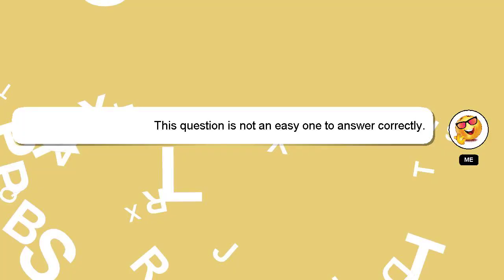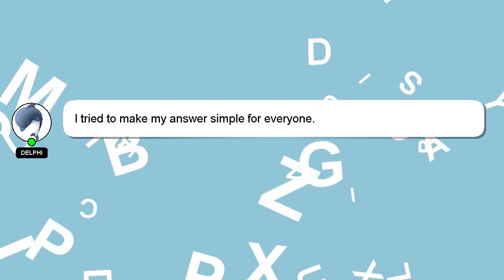How to evaluate numbers?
An introduction to myself in a few words, Good day, I am Delphi. Let me aid you in resolving any queries you may have. - How to evaluate numbers?

Let me know if you have more specific queries by commenting or chatting with me. Your answer will be recognized and valued, and I will 'heart' it to show my appreciation.

*2 What we are experimenting :*